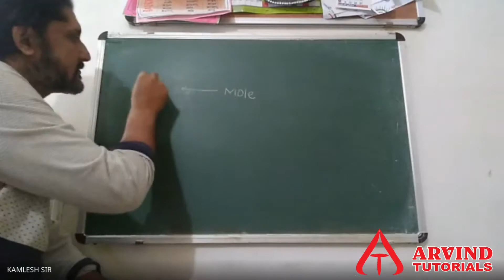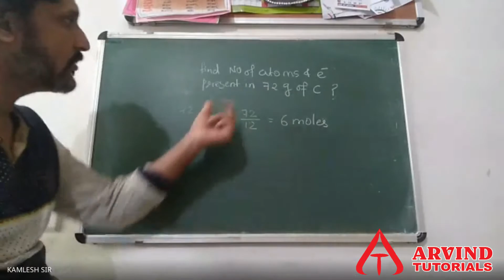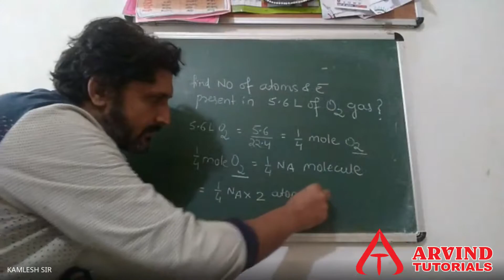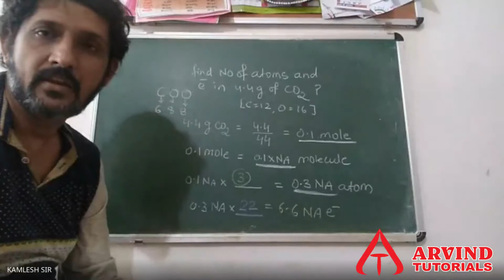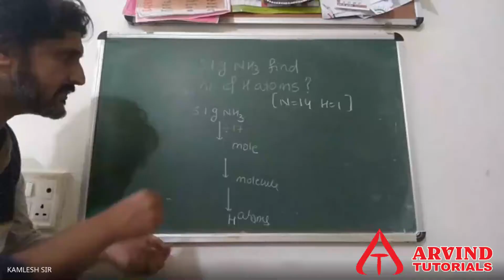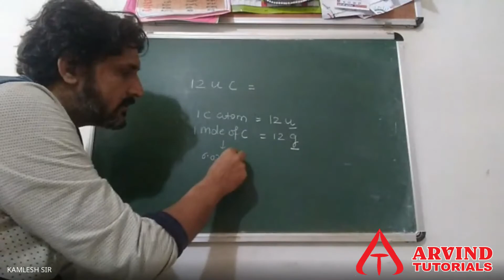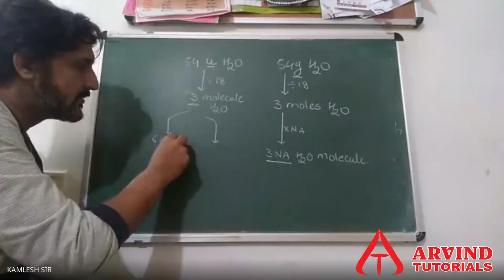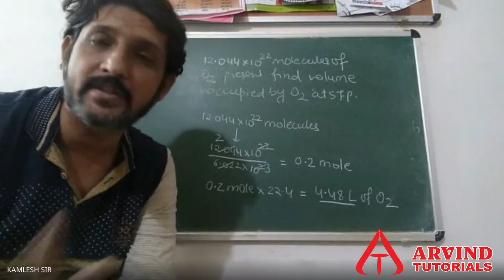Arvind Tutorials | Some basic concept | chemistry | XI {Part 2}